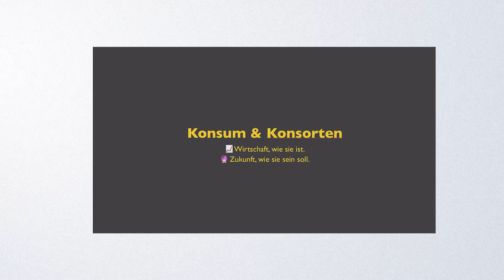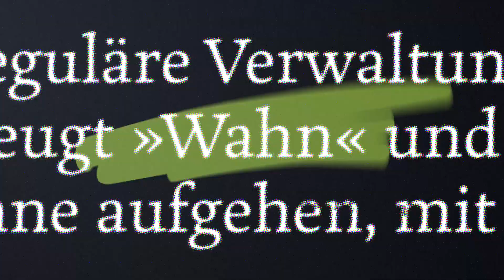Das Ende von Wahn & Sinn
Das hier wird der letzte Upload auf diesem Kanal und die Gründe dafür erfahrt ihr in diesem Video.

Vielen Dank an Alle, die hier zugeschaut und mitdiskutiert haben. Es hat mir, Johannes, und dem ganzen Team hinter W&S großen Spaß gemacht.

Wenn ihr euch auch in Zukunft Videos über Wirtschaft und Politik sehen wollt, schaut am besten bei @Maurice_Hoefgen, @WohlstandfurAlle und @tilojung vorbei.

Passt auf Euch auf, bis bald!

»» Wahn & Sinn wurde all die Jahre von der GLS Bank ermöglicht. Hier erfahrt ihr, warum ich mich darauf freue, in Zukunft dort im Marketing-Team zu arbeiten